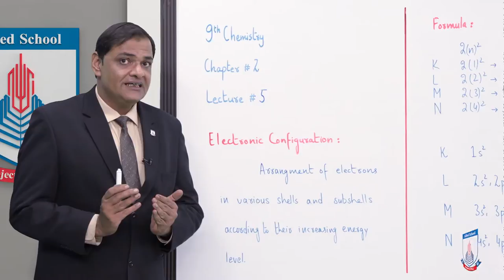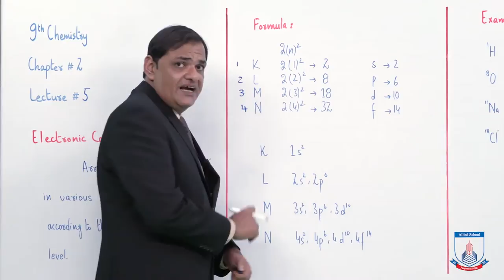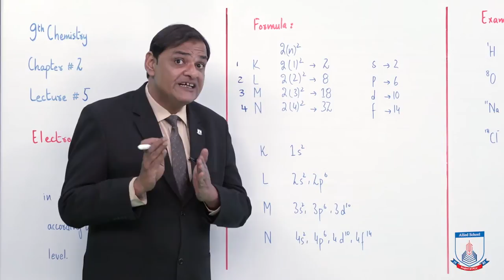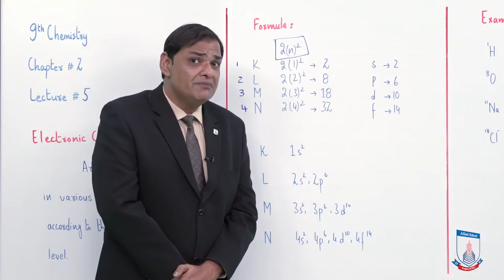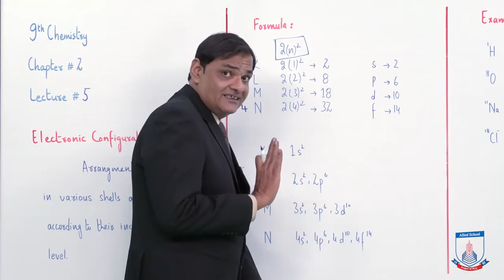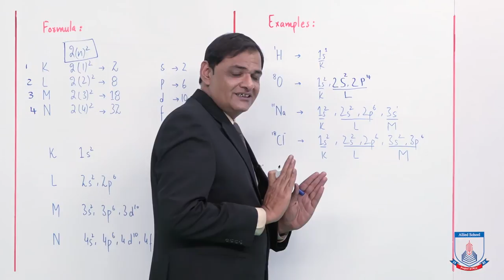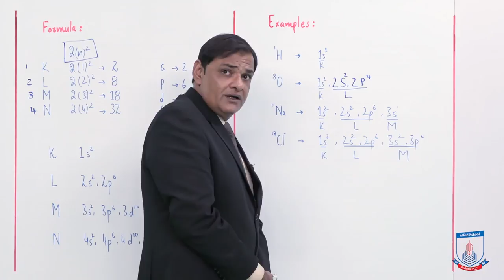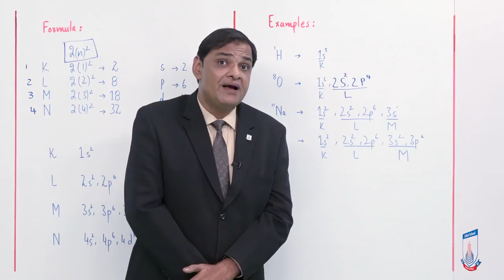Class 9 - Chemistry - Chapter 2 - Lecture 5 Electronic Configuration - Allied Schools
Electronic Configuration (In Shells & Sub-Shells)